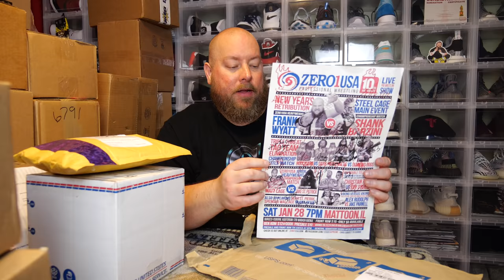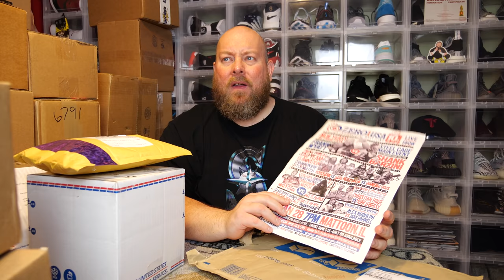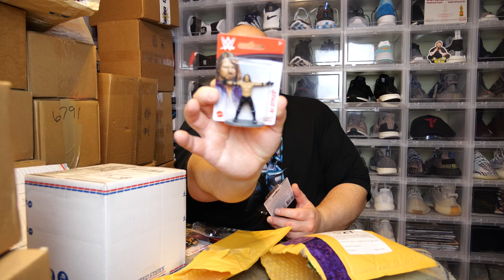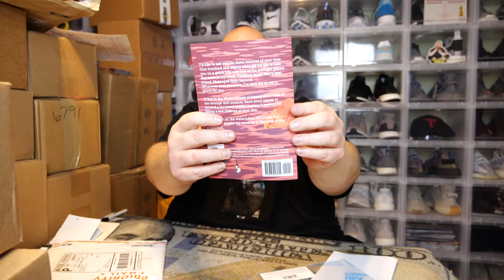WHO SENT ME ALL OF THESE MYSTERY BOXES TO OPEN?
I am opening up a small stack of completely unknown Mystery Boxes in this video!  What kind of good stuff will I find?

Toe in the Water book

My eBay Store

Clint Miller
484 E. Carmel Dr. 127